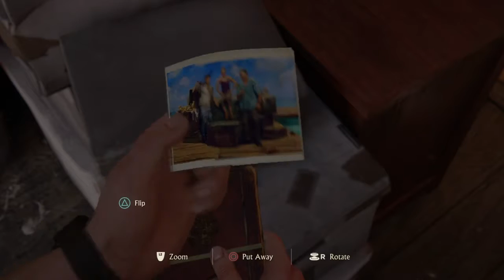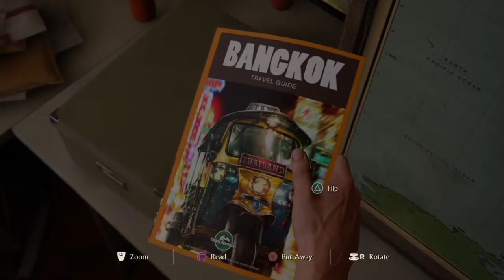Uncharted 4: A Thief's End Part 4 (Let's Play Commentary)